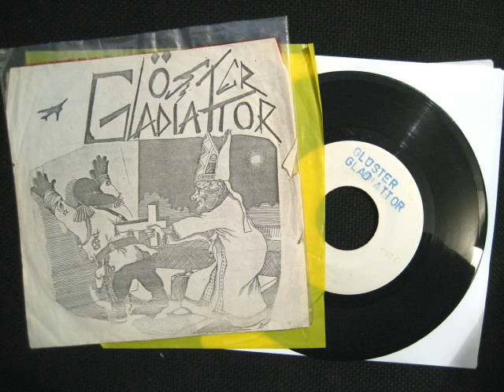Tercera Guerra Mundial - Glöster Gladiattor (1987)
Metal medallo  Tercera Guerra Mundial - Glöster Gladiattor (1987) clasicos colombianos